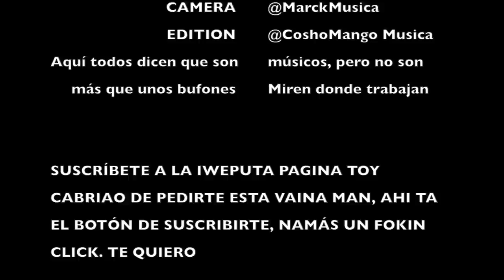SMASH THE BEACH PARTY (Parte 3) - ELMIS LE PEGA A UN GORDITO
ABRIL 2014, PLAYA BLANCA - Verguero, pays, waro y música.

Nacido en YouTube como un Online-Show de 15 minutos semanales; hemos escalado suficientes montañas resbalosas hasta ubicarnos como el Primer Programa de Humor Juvenil Absurdo de la Televisión Panameña. Un programa de Espíritu Libre... Demasiado Libre. Sábados 10:00pm por Telemetro, Canal 13 (Panama City, Panama)